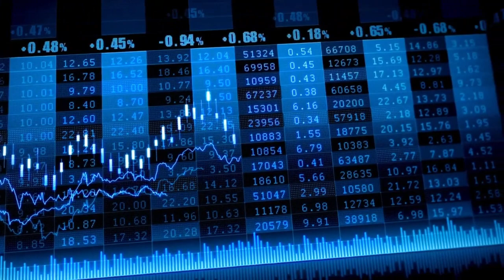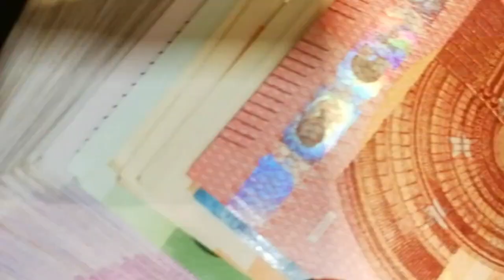El Ibex suma un 2,3% en una semana marcada por la OPA hostil de BBVA a Sabadell